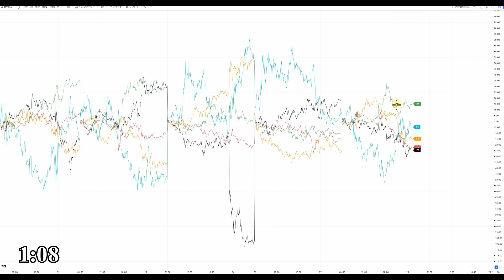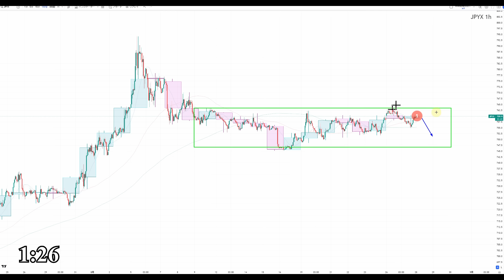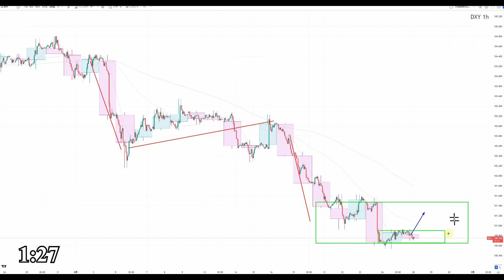【TAKA FX】いよいよ動かなくなってきた？ ドル円他各通貨の環境認識解説。各種指数、GOLDなど 8月28日(水)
〖PR〗
6月24日発売　2冊目の出版本【60分で決着をつける FX最強のシナリオ〈設計図〉】
Amazon

0:00　ドルインデックス、円指数、通貨強弱
3:50　ドル円
5:48　ユーロドル、ポンドドル、豪ドルドル
7:39　ユーロ円、ポンド円、豪ドル円
9:53　NYダウCFD、日経平均CFD、金CFD
12:36　まとめ